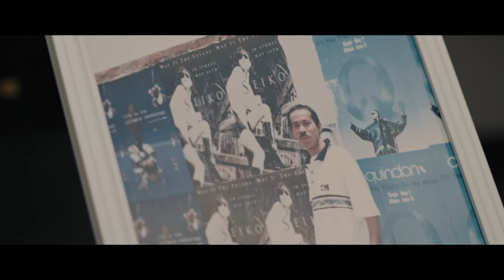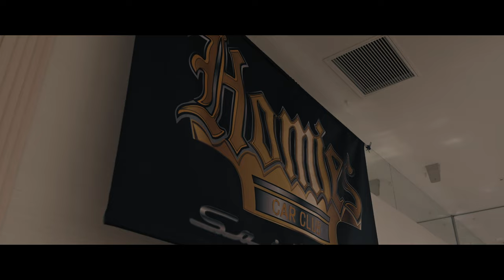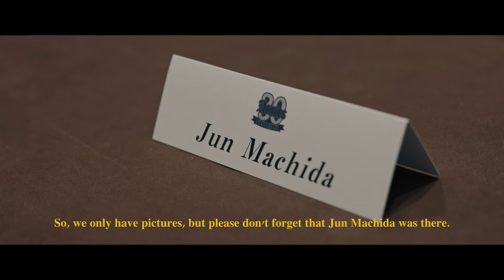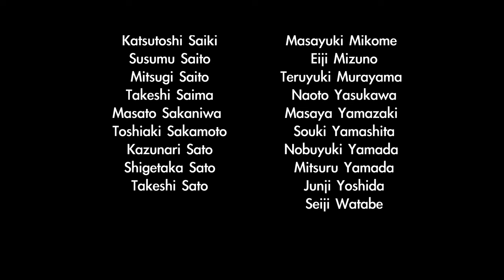Homies Car Club | 30th Anniversary Party | Lowrider | Japan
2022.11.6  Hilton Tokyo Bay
Homies Car Club 30th Anniversary Party.